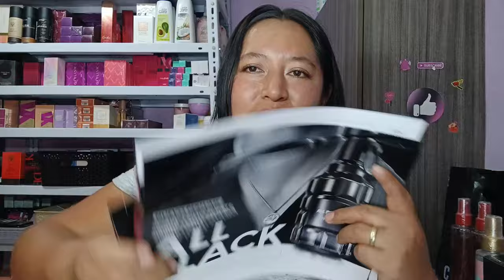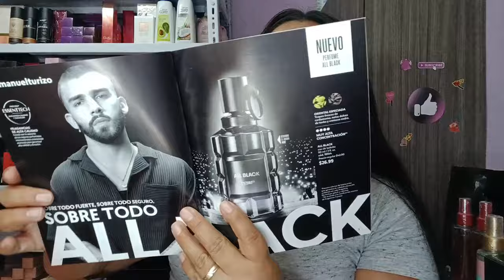UNBOXING C11 BELCORP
Amé el porta accesorios

Saludos ♥_______________________

PORTA ACCESORIOS THE BOOK CYZONE $17